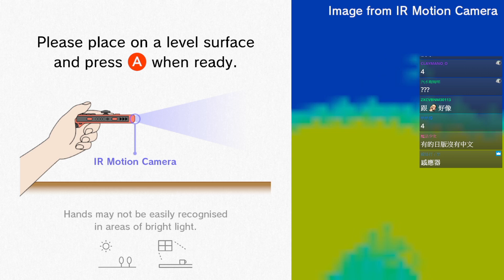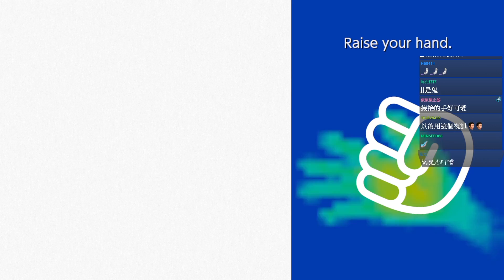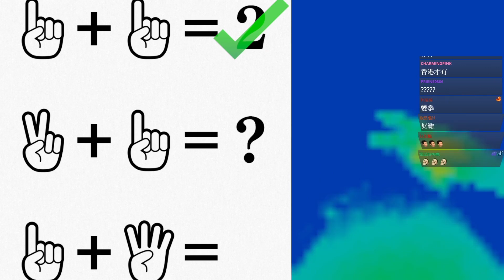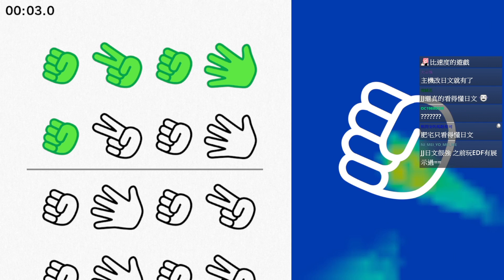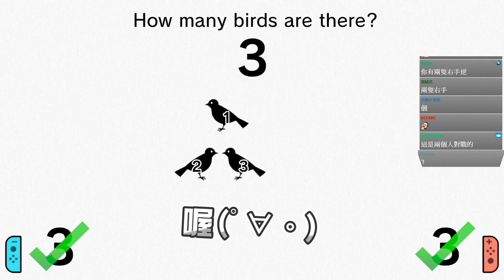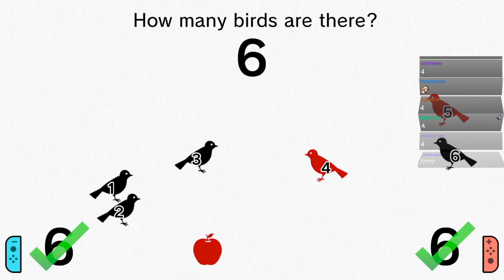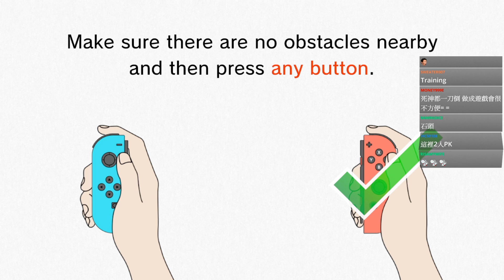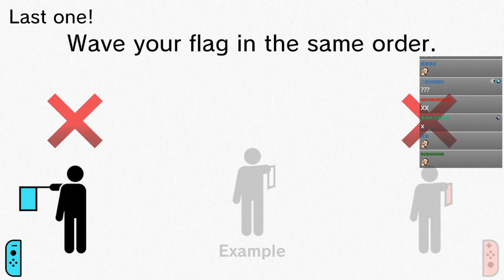【GodJJ】GodJJ的腦年齡? (by Auto)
大家安安，歡迎來到GodJJ復健台
這遊戲是這樣玩的嗎?

NS Switch遊戲 腦科學專家川島隆太博士監修
大人的Nintendo Switch腦部/腦力鍛鍊